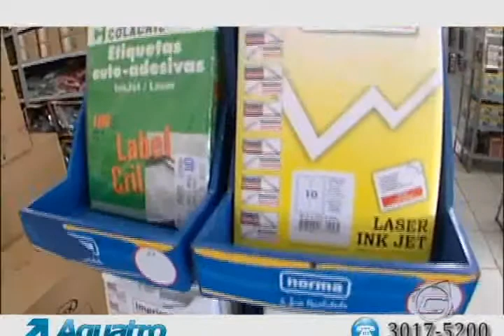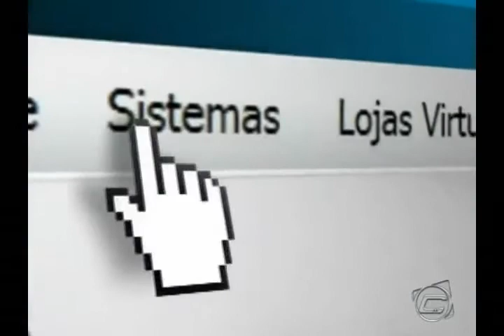TV Inovadora - Entrevista com Prof. Célia - Bloco 2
Professor Célia é Coordenadora da Pastoral Escolar do Colégio Santa Cruz de Campo Mourão.